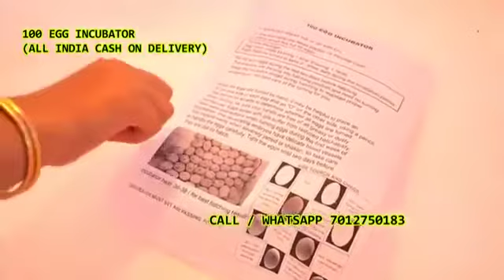100 Egg Incubator hatching machine7012750183Nagilgonda Nagulavancha Nerada Pandillapally Chinthakani